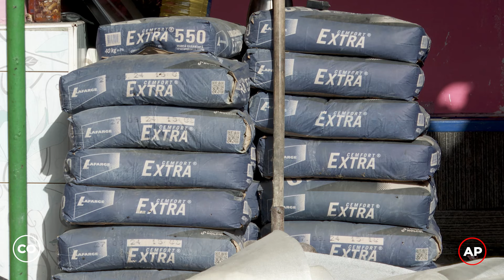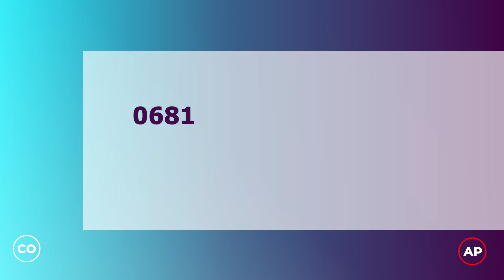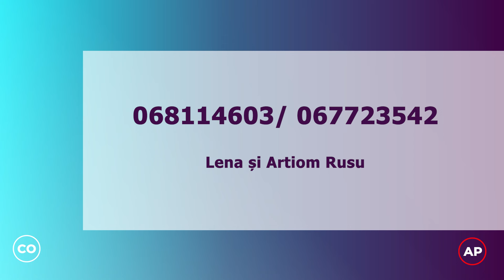“La limita existenței” episod 55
Patru copii și părinții lor au rămas fără acoperiș deasupra capului, după ce casa le-a fost arsă până la temelie. Doi dintre copiii soților au grad de dizabilitate, iar soția este însărcinată cu al cincilea copil. În prag de iarnă, familia Rusu din satul Boșcana, raionul Criuleni a rămas fără nimic, le-a ars tot ce au agonisit o viață, haine, încălțăminte, mobilă și banii adunați din pensiile de invaliditate ale copiilor, în sumă de 27 de mii de lei. Vedeți întreaga istorie a acestei familii la o nouă ediție a emisiunii “La limita existenței”